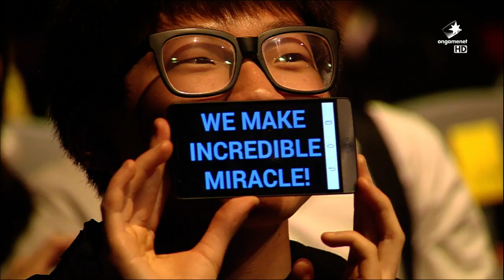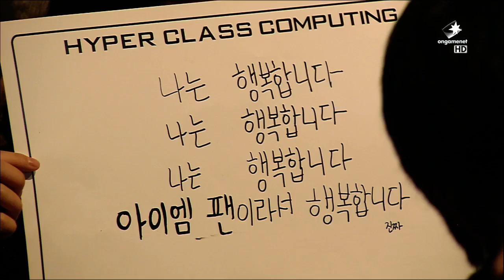NJE vs IM Game 1, LCK Spring 2015 W10D3, Najin e-mFire vs Incredible Miracle